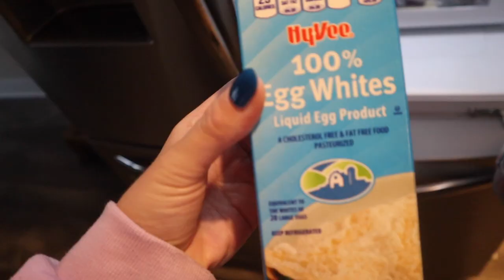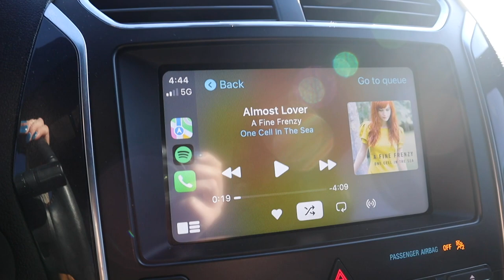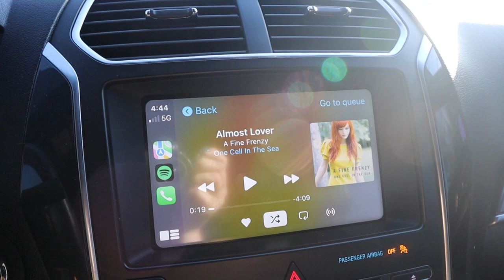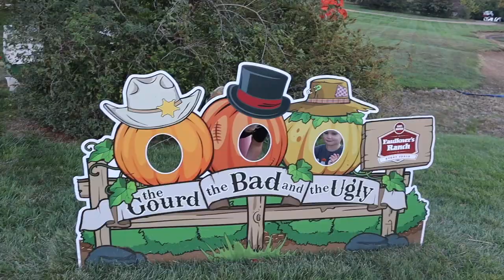VLOG: spend a few week nights with us! + pumpkin patch | calli gebken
love you all. xo- calli gebken

SOCIAL+
Husband: @scott_gebken